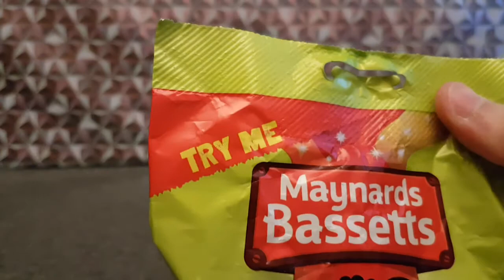Maynards Bassets Wine Gums Tangy - Random Reviews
Wine Gums with a tangy edge.